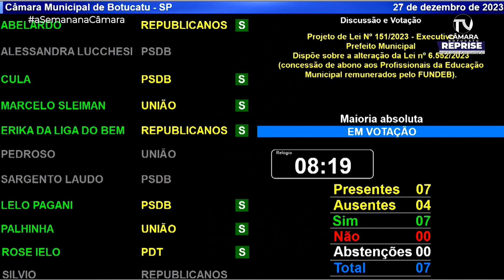A semana na Câmara - 02 a 05 de janeiro de 2024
Vem descobrir tudo que aconteceu na Câmara de Botucatu na semana do dia 02 a 05 de janeiro de 2024!